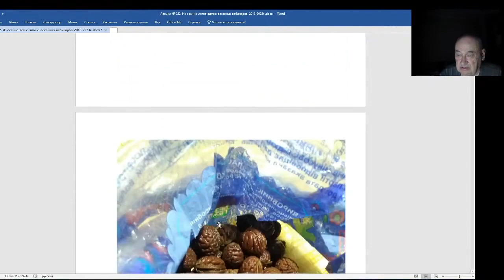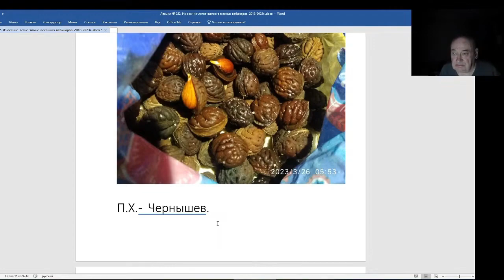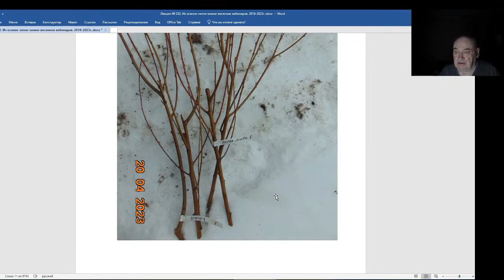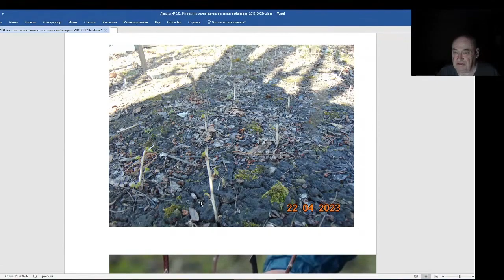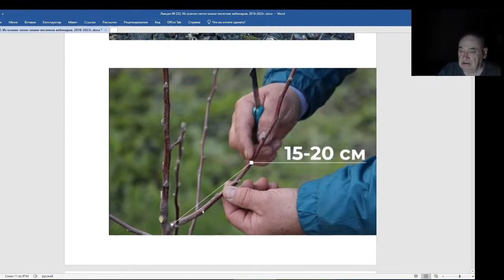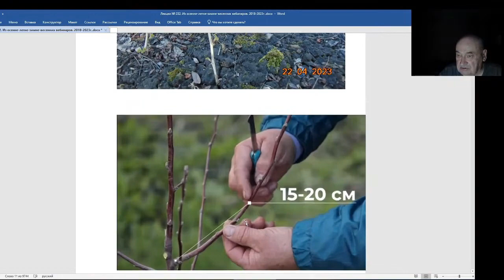Железов Валерий. Вебинар 232. ч. 2. Комментарии к некоторым фотографиям.